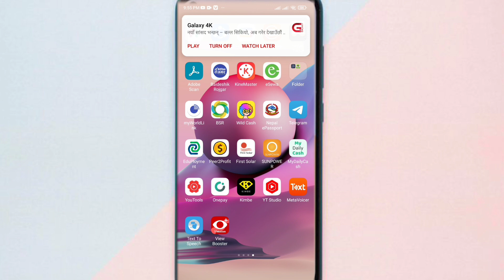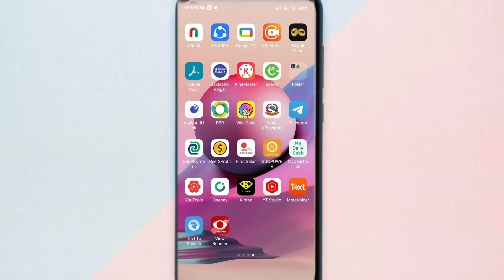BSR withdraw problem ।।first solar withdraw problem।। BSR earning app।। first solar earning app ।।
BSR withdraw Problem ।। BSR Payment problem ।। BSR earning app ।। BSR app in Nepal ।। ‎@KiranDural

Hello friends in this video we know that Why bsr not give payment to customer.what is the problem in bsr.what is the bsr withdraw problem.what is bsr earning app in nepal.how bsr working.how can people earn money through bsr .

bsr app In nepal 2023.